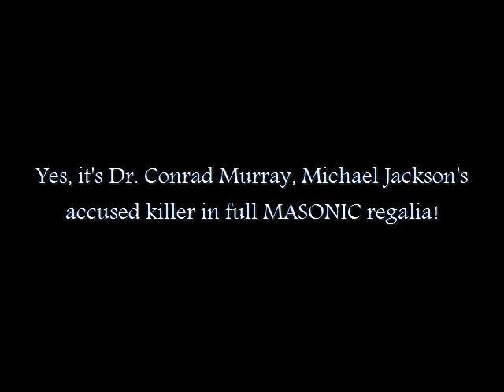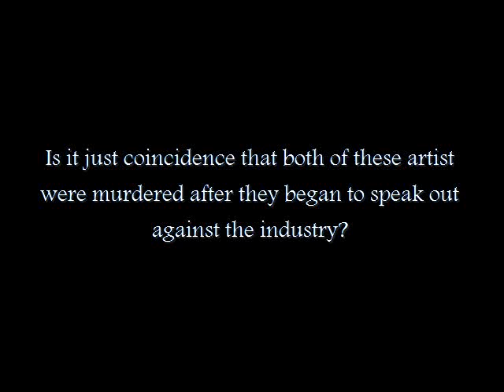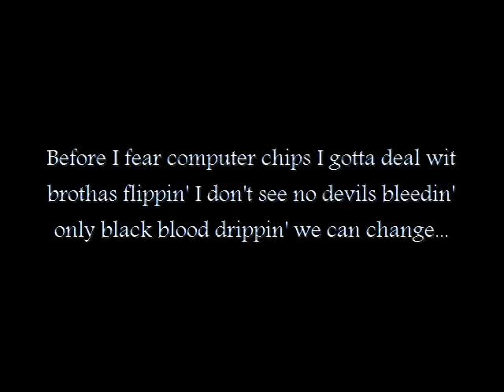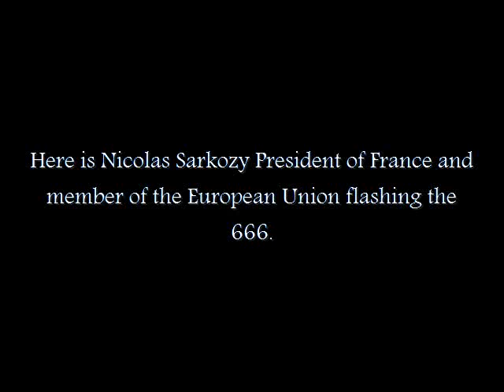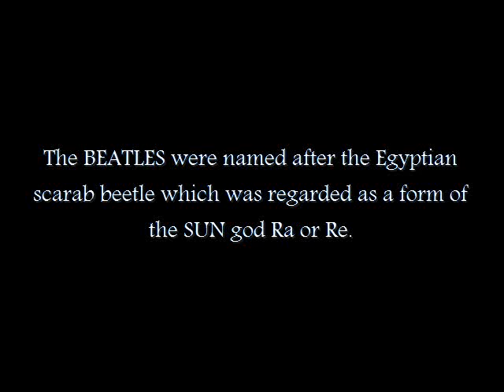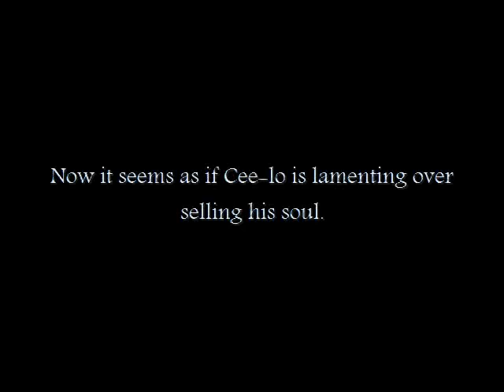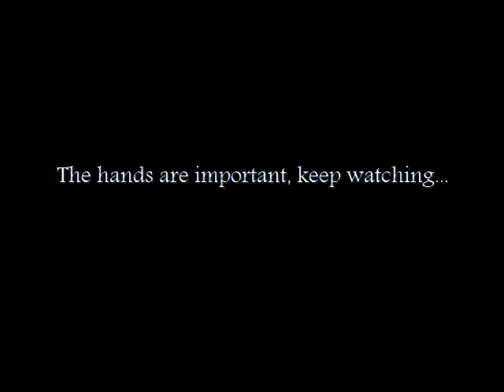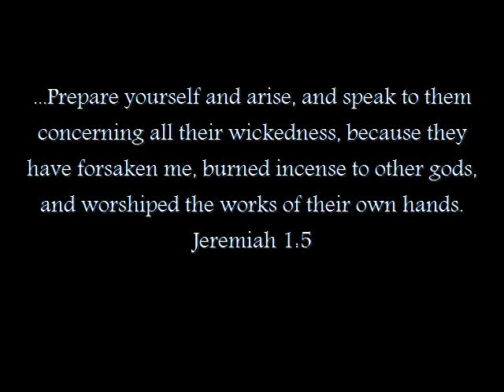Satanism in hiphop5